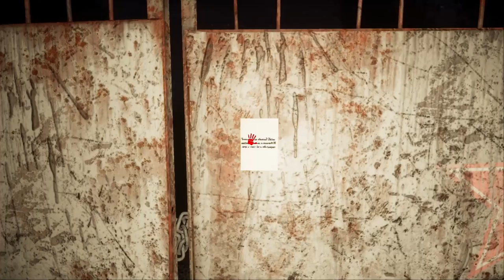YOU MUST | play hide and seek while you find the quest item AND survive! Pt. 1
Play the quest hide and seek, but this time the organizers decided to move the quest to the real world. They indicate the coordinates of the place where the quest item was hidden, the one who finds it first will receive a cash prize. Or will they?..